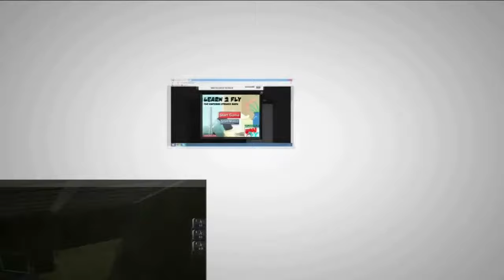FORTNITE HIGHLIGHTS (Fortnite)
My first highlights video!
Featuring: Brian, Chris, Josh, & Thienlong

~~~WATCH IN HD & 60 FPS~~~

I use the Elgato Game Capture HD for almost all of my recordings because it is indeed the most professional recorder on the market!

I use Open Broadcaster Software because it's free. Free is good. :D